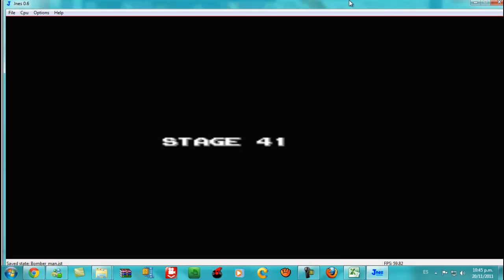BOMBERMAN NES PARTE 7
STAGE 37-43 CON BONUS ENTRE 39 Y 40